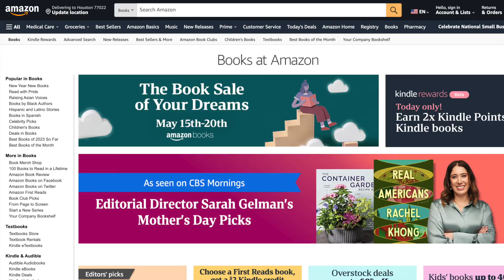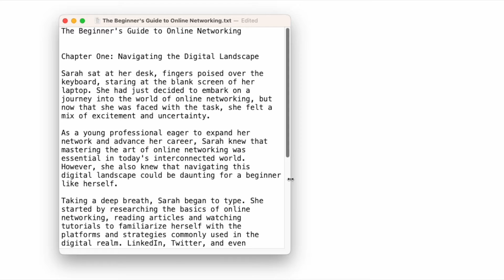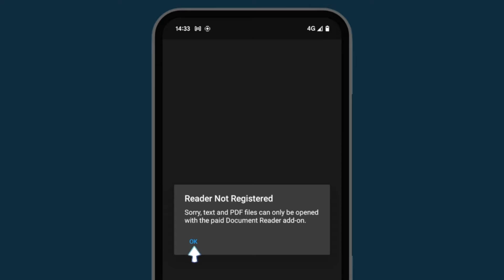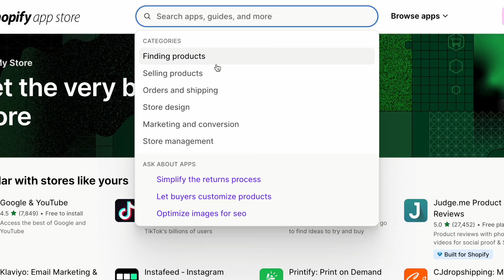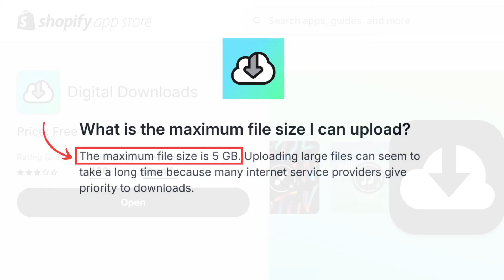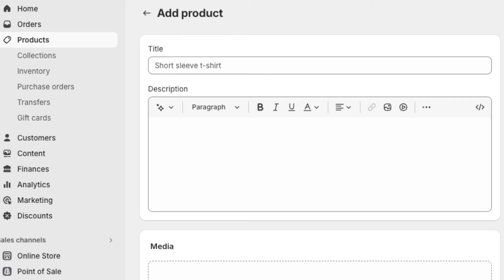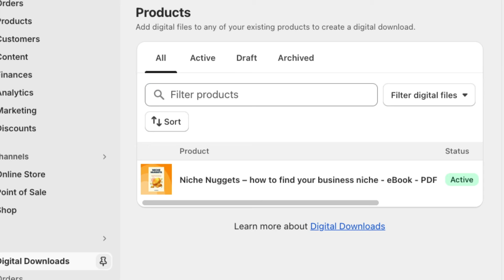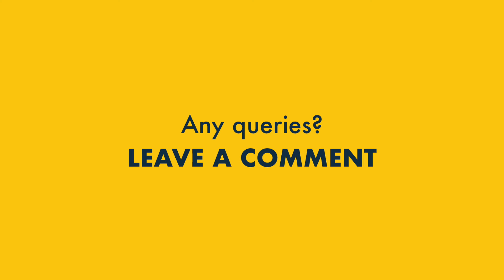How to Sell an eBook Online Using Shopify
In this video, we show you how to sell an eBook online using Shopify. Find out how this can help your writing career and how to do it right. 🔥 EXTENDED 90-Day Shopify Trial

FREE SHOPIFY STARTUP KIT

👉 Download our free Shopify Startup Kit — this contains an ebook, tutorial videos and cheatsheets, all designed to help you build a Shopify business

In the video we cover:

- preparing your eBook for upload
- the different file formats you can consider selling your eBook in
- starting a Shopify trial the right way
- installing a digital downloads app
- uploading your eBook

RESOURCES MENTIONED IN VIDEO / RELATED GUIDES

&list=PL368ytVnr3OgmNPMmLSqviD3a_el7ujhN

You can also access a more detailed guide to selling ebooks on Shopify